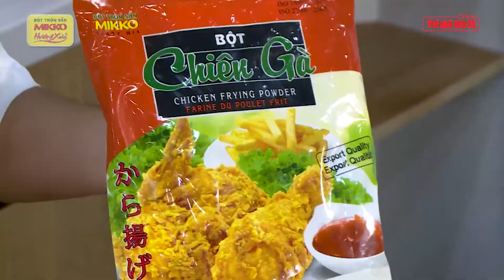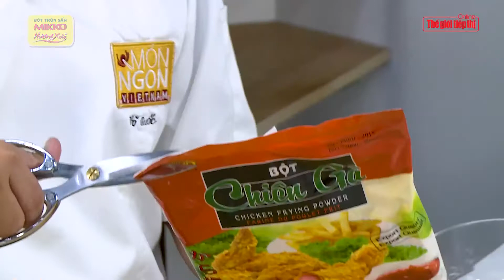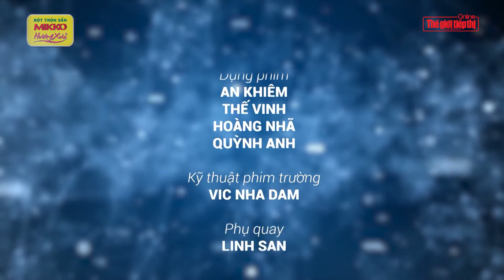Bột trộn sẵn Mikko Hương Xưa & đầu bếp Võ Quốc: Đùi Gà Chiên Chua Cay.